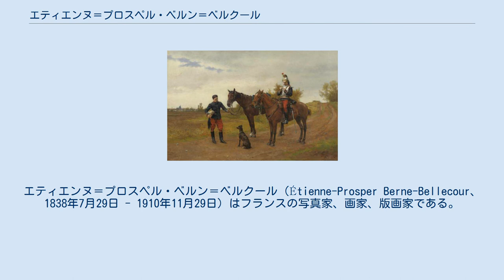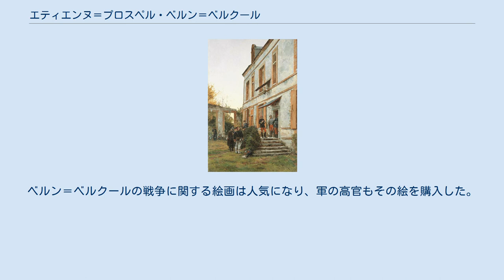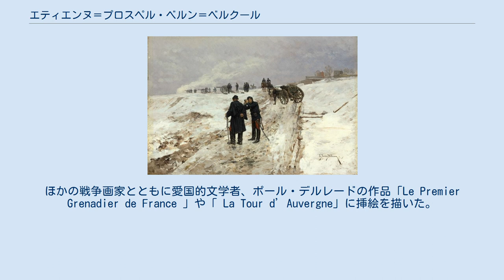エティエンヌ＝プロスペル・ベルン＝ベルクール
ブローニュ＝シュル＝メール出身の人物
エティエンヌ＝プロスペル・ベルン＝ベルクール（Étienne-Prosper Berne-Bellecour、1838年7月29日 - 1910年11月29日）はフランスの写真家、画家、版画家である。
普仏戦争に関する作品を描いて人気のある画家となった。
 北フランス、パ＝ド＝カレー県のブローニュ＝シュル＝メールに生まれた。
カレーやブリュッセル、マルセイユなどで過ごした後、パリに出て画家の修行を始め、アカデミック絵画の画家のエミール・シニョル(Émile Signol)の生徒となった。
1859年にローマ留学の奨学金の得られるローマ賞に応募するが、受賞できなかった。
エコール・デ・ボザールで修行を続け、フランソワ＝エドゥアール・ピコに学び、ピコのスタジオで学んでいたアルフォンス・ド・ヌヴィル(Alphonse de Neuville:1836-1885)やバリアス(Félix-Joseph Barrias:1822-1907)といった画家と知り合った。
 1861年に、風景画をサロン・ド・パリに出展し、1860年代には風俗画や人物画を出展し、1868年、1869年に入賞した。
1860年代の終わりに狩りの情景や戦争画を描くことが多くなった。
1864年に画家で脚本家でもあったジャン・ジョルジュ・ヴィベール(Jehan Georges Vibert)の妹と結婚した。
 1870年に義兄のヴィベールや画家のエドゥアール・デタイユ、アレクサンドル・ルイ・ルロワールとアルジェリアを旅した。
普仏戦争が始まり、ベルン＝ベルクールはフランスに戻り、狙撃部隊に入隊し、モン・ヴァレリアン要塞の戦いの功績で勲章を得た。
 戦争に参加した経験から戦争画を描くようになり、デタイユやヌヴィルと毎年、戦闘のあった場所を訪れ、戦争画を描いた。
ベルン＝ベルクールの戦争に関する絵画は人気になり、軍の高官もその絵を購入した。
ベルン＝ベルクールの戦争画では戦闘版でンだけではなく、兵士の日常の生活が描かれることも多かった。
また軍服や装備の詳細が正確であったのも特徴であった。
 義兄のヴィベールと、喜劇の脚本を執筆し、1872年にパレ・ロワイヤルで上演された。
1905年までサロン・ド・パリに出展し、多くの賞を得た。
1878年のパリ万国博覧会に政府によって選ばれ、いくつかの作品が展示された。
この年、レジオンドヌール勲章（シュバリエ）を受勲した。
 ベルン＝ベルクールの作品は版画で出版され、同時代の新聞にも掲載された。
自らも版画作品を製作した。
ほかの戦争画家とともに愛国的文学者、ポール・デルレードの作品「Le Premier Grenadier de France 」や「 La Tour d’Auvergne」に挿絵を描いた。